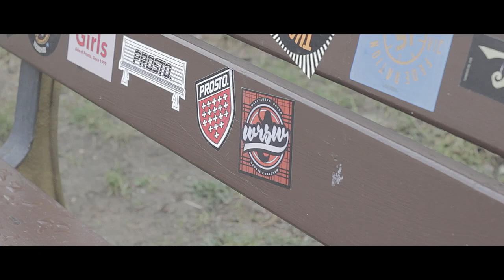Cinu WRSW x BlvckPvnther - Bloki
Kilka słów od Autora:
Nigdy nie byłem, nie jestem i zapewne nie będę się nazywał raperem. Miałem kilka słów do powiedzenia, więc przekazałem to po raz drugi przez muzykę.

Numer "Bloki" powstał przy udziale Ekipy WRSW (Cinu, Ania, Dyziek, Jachu) oraz Studia Nagrań.

Tytuł: Bloki
Artyści: Cinu WRSW
Bit: BlvckPvnther
Realizacja: Studio Strefa Nagrań
Mix/Master: Feniks FNS
Zdjęcia: Ann
Montaż: Street Vibes